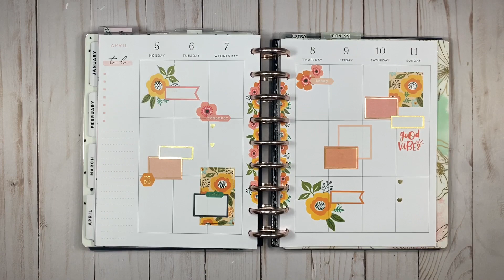PLAN WITH ME 📒 | HAPPY PLANNER VERTICAL LAYOUT | LAYERED FLORALS | APR 5 - 11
Hi Everyone ✨

Products Used:
Teresa Collins Vertical Layout Happy Planner
Layered Florals Sticker Book - Happy Planner

xo
Pardeep